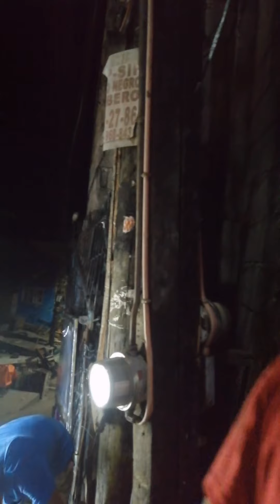pag gawa ng poste ng gate ng tagumpay/ Rubyliza Bonayon